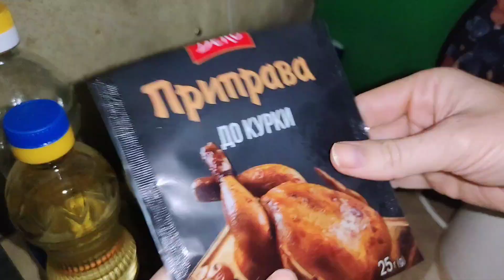Ризотто с курицей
Для приготовления понадобится:
куриное филе
луковица
масло сливочное и растительное
сыр 150г
зелень

Для поддержки нашего канала Julimakefood :
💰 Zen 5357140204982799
💳 Монобанк:
 Цимбал Юлія (монобанк)
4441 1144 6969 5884 грн
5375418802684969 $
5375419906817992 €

Ваш 👍и комментарий - лучший способ сказать мне спасибо за видео -рецепт.